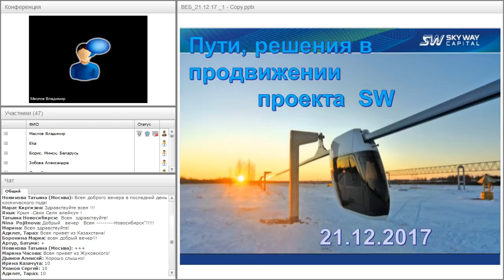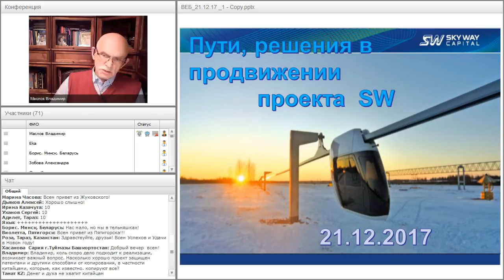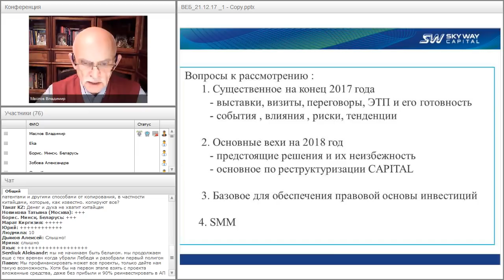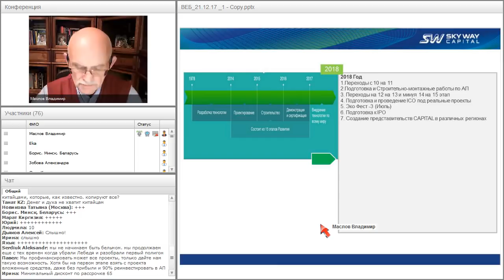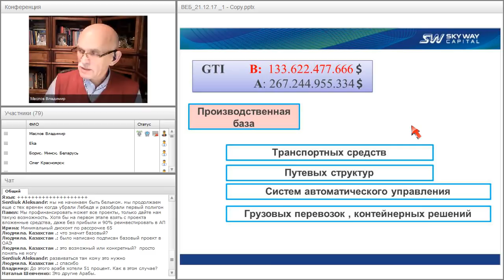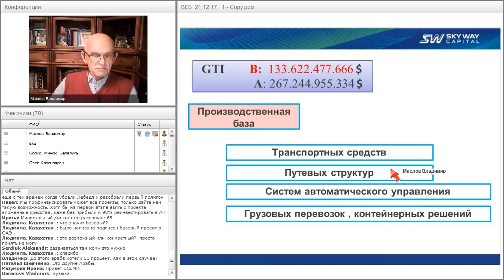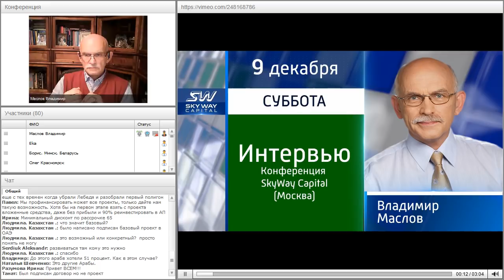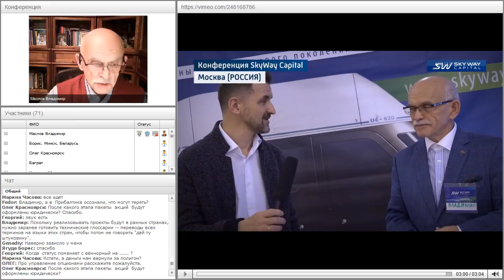Вебинар от 21.12.2017. Организационно-экономический и правовой вебинар SkyWay.